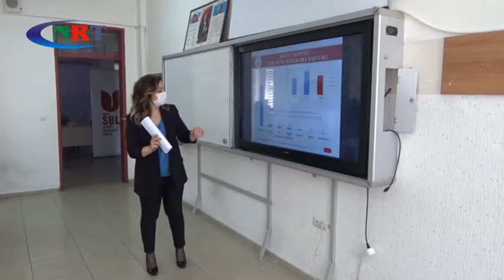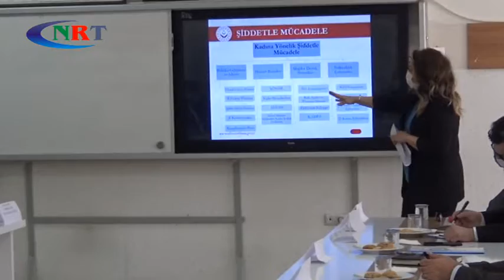Kadına Yönelik Şiddetle Mücadele İl Koordinasyon Toplantısı yapıldı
Kadına Yönelik Şiddetle Mücadele İl Koordinasyon, İzleme ve Değerlendirme Toplantısı, Nizip Kaymakamı Kemal Şahin, başkanlıklarında yapıldı.

Eylem Planlarının izlenmesi ile ilave tedbirlerin görüşüldüğü toplantıya; Nizip İlçe Kaymakamı Kemal Şahin, Karkamış Kaymakamı Emin Bağlı, Emniyet Müdürü Mustafa Yaman, Jandarma Komutanı Yarbay Mehmet Diki, daire müdürleri katıldı.
Nizip Sosyal Hizmetleri Müdürlüğü tarafından organize edilen Nizip Sosyal Bilimler Lisesinde gerçekleşen toplantıda kadına yönelik şiddetle mücadele kapsamında uygulanan tedbirler ile kurumların yürüttüğü çalışmalar değerlendirildi.
Kurumların gerçekleştirdiği çalışmalarının sunumun ardından toplantı, kadına yönelik şiddetle mücadele koordinasyon planının etkin bir şekilde uygulanmasını sağlamak ve kadına yönelik şiddet olaylarını en aza indirebilmek amacıyla görüş ile önerilerin ifade edilmesiyle son buldu.